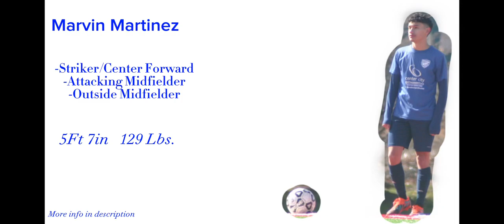Marvin Martinez (Class of 2025)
Club - 2006 Palumbo Soccer Club
School - Mastery charter Thomas campus
Grade - 10th